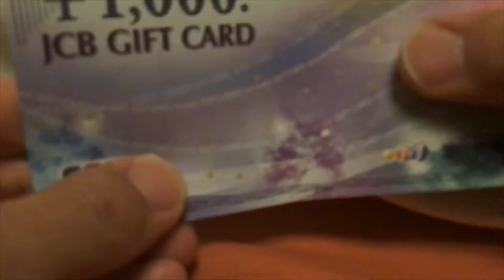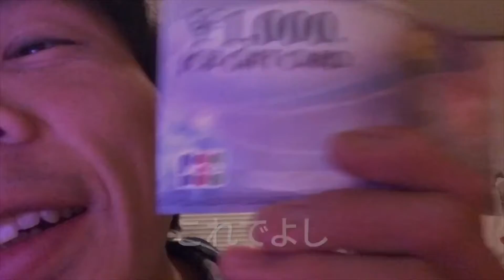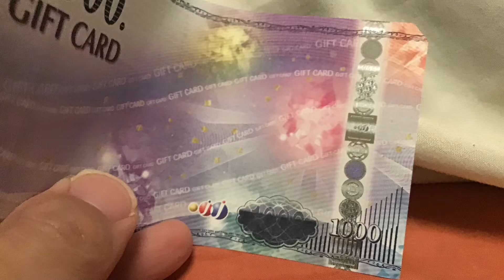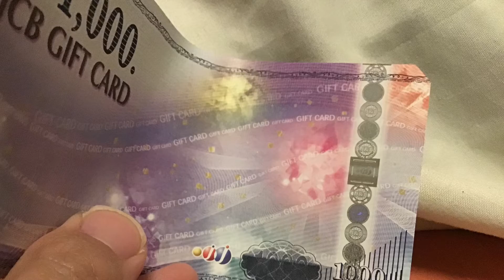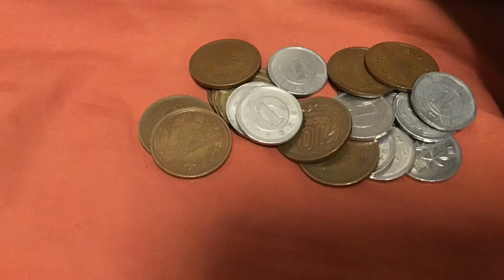商品券もらったので、財布も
通常動画:ほぼ毎日あさ〜午前中、不定期で夕方にも更新しています。
サブチャンネル更新:毎週木曜日、土曜日夕方以降
ライブ配信:毎週月曜夕方もしくは20時配信
コメントよろしくお願います。

ブログ(再開、5月初旬から正式に更新)

制作/Production
出演、撮影、編集、ライブ配信、その他プロデュース
うお
Sterling,Shooting, editing, live distribution, etc. produced by
Uo

撮影機材
Doogee X50
iPad 6 32G
ワイヤレスイヤホンD-20
有線イヤホン
その他

iMovie
Filmic Pro
Muse Marge